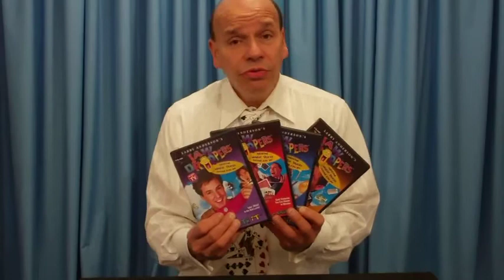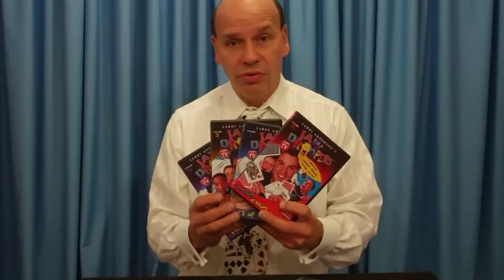Make Their Jaws Drop in Astonishment!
: Learn the secrets to dozens of easy yet totally astounding magic tricks! On these incredible DVDs, you will learn great tricks that can be performed by anyone, anywhere, at anytime! These DVDs include more than 80 great tricks with everyday objects, items you find around your home, school or office.  Watch the expert, learn the tricks! BONUS: You'll get the amazing Svengali Deck FREE when you order this DVD set!